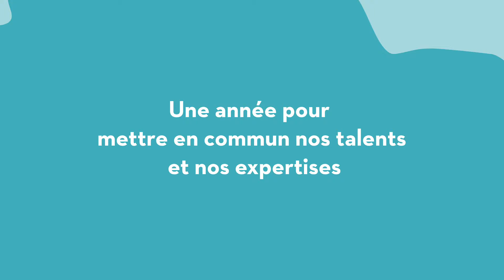Voeux Air Lorraine : une année pour mettre en commun nos talents et expertises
En 2016, la nouvelle région Alsace, Champagne-Ardenne et Lorraine est née. Sans attendre, les trois associations de surveillance de la qualité de l'air unissent leurs talents et leurs expertises au service de tous les habitants de ce nouveau territoire.
L' ACAL (terminologie provisoire) jouit d’une situation géographique stratégique en France : frontalière avec quatre pays (Belgique, Luxembourg, Allemagne, Suisse), elle bénéficie de la proximité d’une grande dorsale européenne - 70 millions d’habitants de Londres à Milan - où se trouve le cœur économique de l’Europe, son centre politique et l’un de ses foyers historiques et culturels. (source : CESER des 3 régions)
ASPA : 5 Rue de Madrid | 67300 Schiltigheim
ATMO Champagne Ardenne  : Maison des agriculteurs – 2 rue Léon Patoux | 51100 Reims
Air Lorraine : 20 Allée de Longchamp | 54600 Villers-lès-Nancy  ||20 Rue Pierre Simon de Laplace |57070 Metz